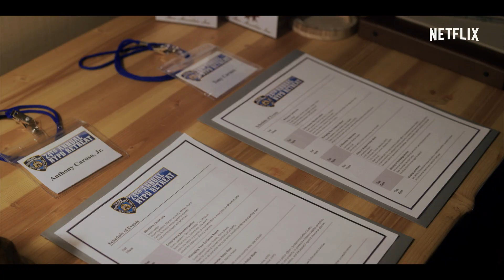The Good Cop | Oficjalny zwiastun | Netflix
„The Good Cop” — nowy serial oryginalny Netflix twórcy „Detektywa Monka”. W rolach głównych Tony Danza i Josh Groban. Wszystkie odcinki dostępne od 21 września.